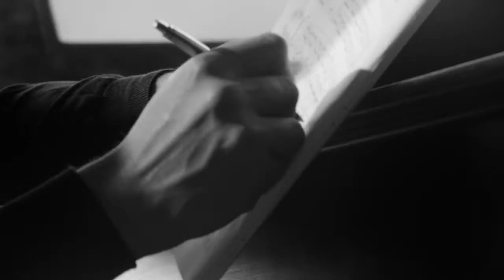Viña Errázuriz - Max Reserva (Spanish)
When preparation meets opportunity, maximum potential is realized.